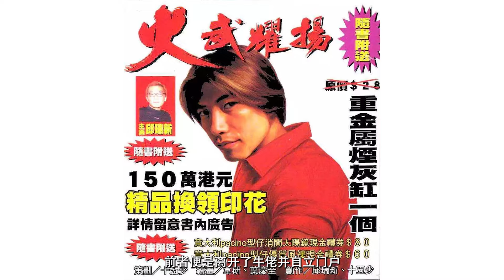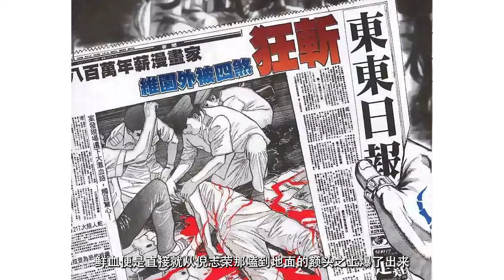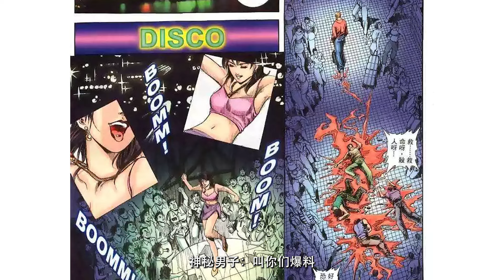火武耀扬1